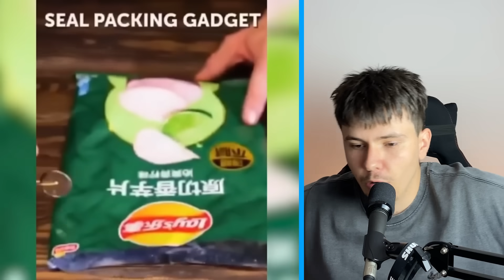CELE MAI *INUTILE* LIFE HACK-URI DIN LUME